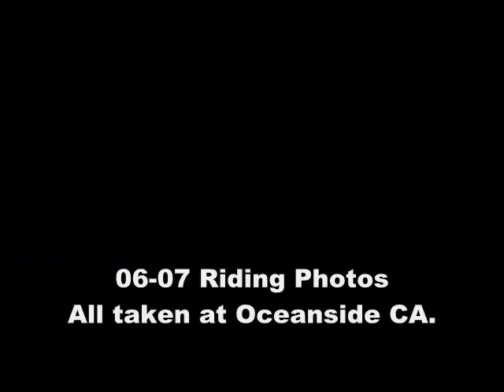Mark Gomez's Freeride Kawasaki 550sx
The video's quality is altered for web use so all the specs are written bellow this...

Utilizing one video I have and giving an up to date full spec outlook of my ski and this seasons Riding photos. The ski is gutted out right now the engine is in rebuild season. Got two loyal years out of it, its time to do it right and do a full tear down and full rebuild.
Plan to be back Feb/March 08
X-h2o account Fearlessnuts

BODY
•Epoxy reinforced engine bay walls, and reinforced Nose.
•Jetlyne handle pole bracket reinforcing plate.
•Black Diamond cut Hydro Turf side rails
•Replaced the gas cap with the PJS Chrome Emblem to fill the hole.
•Nose reinforcement brackets
•"Beef it" handle pole reinforcement
•O degree Freestyle UMI bars W/ ODI beefy grips
•SXR lanyard start and stop Switch/ (Broken)
•Bilge On and off thumb switch right bellow the O/F switches
•Jet works quick steer plate
•Primer
•Hot Products Water Strainer
•Home made handle pole extension limiting rope
•Blowsion Hood straps for SXR
•Dakine wind surfing foot straps
•Rear Hood modification

ENGINE/ELECTRICAL
•OEM Cylinder/Pistons/Crank
•Ocean Pro Head -210-200lbs-
•Stage III ported & decked reed cylinder by former PJS technician
•Jet Works 44mm Mikuni Black Jack carburetor
•PJS exhaust manifold
•PJS head and chrome pipe
•Jet Works water flow control valve
•Bad Bones bottom end power reeds
•WestCoast Mikuni 44 intake manifold
•Fly flame arrestor w/ water jacket
•MMF racing waterbox
•5 Gal fuel tank
•Removed Rev. limiter
•Dual 500 GPH bilge pumps
PUMP
•15 Skat-trak prop
•PJS top loader intake grate
•Ocean Pro extended pump vein bored nozzle